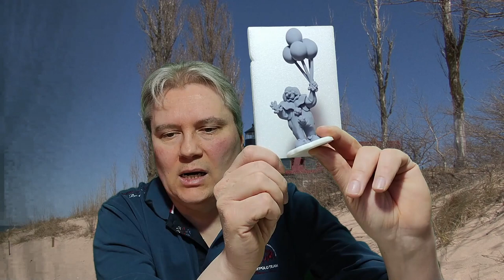2022 SEASON - UPDATE 2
2022 Season  - Update 2 . It is time for another update concerning the 2022 season series. It is hard not to reveal my new christmas village theme.